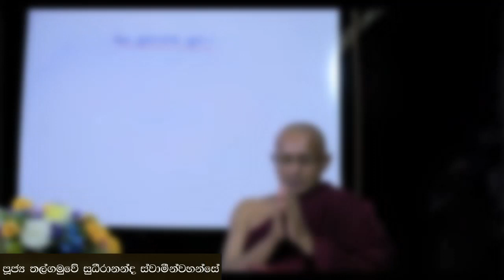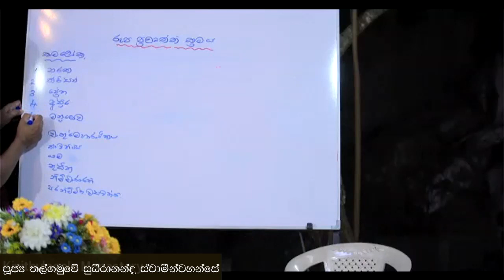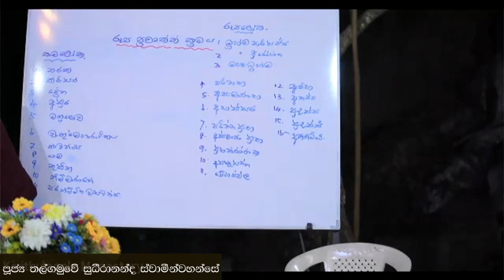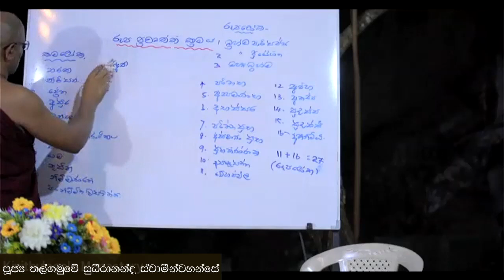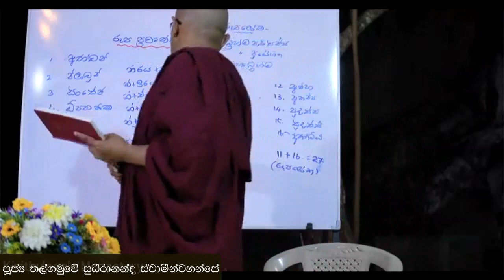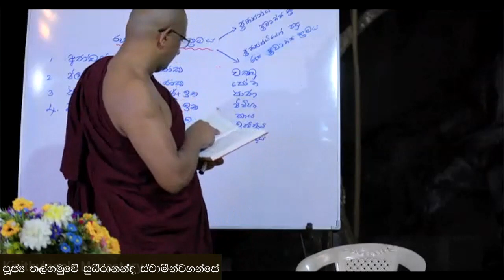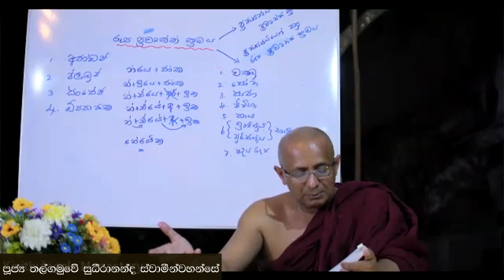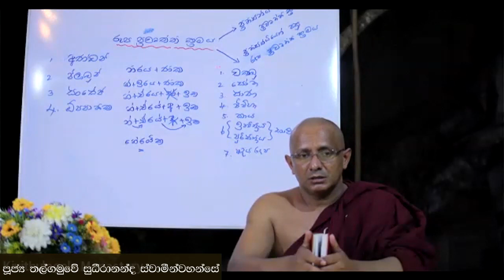Abhidhamma Class . 𝕙𝕒𝕝𝕚𝕘𝕒𝕞𝕦𝕨𝕖_𝕊𝕦𝕕𝕙𝕖𝕖𝕣𝕒𝕟𝕒𝕟𝕕𝕒_𝕋𝕙𝕖𝕣𝕠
කිණිතුලාගල අරණ්‍ය ‌සේනාසනය බෝතලේ ඉහලගම, අඹේපුස්ස.
𝑲𝒊𝒏𝒊𝒕𝒉𝒖𝒍𝒂𝒈𝒂𝒍𝒂 𝑭𝒐𝒓𝒓𝒆𝒔𝒕 𝑴𝒐𝒏𝒂𝒔𝒕𝒆𝒓𝒚,
 𝑩𝒐𝒅𝒕𝒉𝒂𝒍𝒆 𝑰𝒉𝒂𝒍𝒂𝒈𝒂𝒎𝒂,
𝑨𝒎𝒃𝒆𝒑𝒖𝒔𝒔𝒂.

කිණිතුලාගල අරණ්‍ය සේනාසනය - ( මීරිගම, ‌බෝතලේ )

𝗬𝗼𝘂𝗧𝘂𝗯𝗲 𝗖𝗵𝗮𝗻𝗻𝗲𝗹 𝗶𝗻𝗳𝗼𝗿𝗺𝗮𝘁𝗶𝗼𝗻 𝗢𝗻𝗹𝘆.

ඒ උතුම් පරම ගභිර ශ්‍රී සද්ධර්මය මුළු ලෝකයටම පතුරුවාලීමට